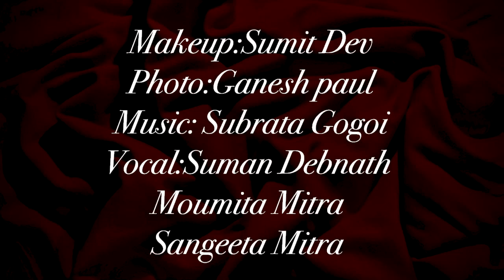Agomoni Photo Shoot2021| Moumita Mitra | Durga Puja special |Suman Debnath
Suva Mahashashthi

A different presentation by us
The Motive of this Photo shoot to make people understand the role of Woman in our life….
We worship Devi Durga… but we doing rape of woman ….😔
Every woman is the different face and form of Durga….
So actually we have to understand the value of woman…than only our worship will be successful…

In Frame: Moumita Mitra
Makeup: Sumit Dev
Photographer:Ganesh paul
Video editing:Suman Debnath